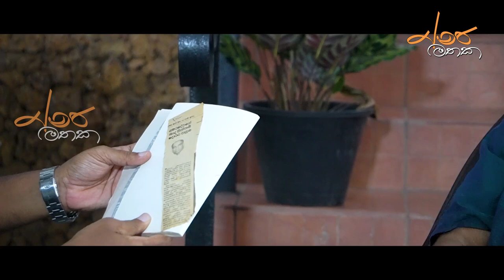K N O Dharmadasa on W D Amaradeva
Professor K. N. O Dharmadasa is one of the pioneers of linguistics in Sri Lanka and scholar of international repute. He is Professor Emeritus, and the former Dean of the Faculty of Arts, University of Peradeniya Sri Lanka.

After graduating from the Peradeniya University, Professor K N O Dharmadasa joined the Peradeniya University as a temporary assistant lecturer and was an academic getting promoted as senior lecturer, associate professor, professor and senior professor until he retired in 2004. He obtained M.Phil. (Linguistics) from The University of York (England) in 1968 and Ph.D. (Sociology of Language) from Monash University (Australia) in 1979. During his career he has received many international awards such as Fellowship from the Japan Foundation for the Promotion of Science, Scholar in Residence Award (Fulbright-Hays)Fellowship, International Forum of US Studies (Univ. of Iowa) and Senior Fellowship, The School of Oriental and African Studies, The University of London.

He had written many books both in Sinhala and English on a variety of subjects and have been published locally and abroad.

He is also the chief editor of the Sinhala Encyclopedia. The Rajarata University of Sri Lanka honored him with the award of D.Litt. (Honoris Causa) in 2012.